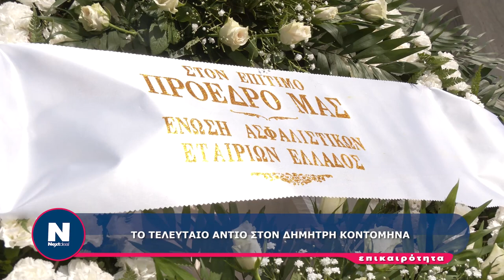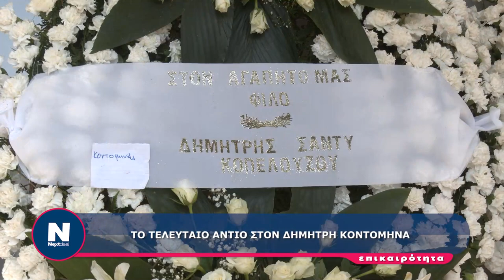ΤΟ ΤΕΛΕΥΤΑΙΟ ΑΝΤΙΟ ΣΤΟΝ ΔΗΜΗΤΡΗ ΚΟΝΤΟΜΗΝΑ